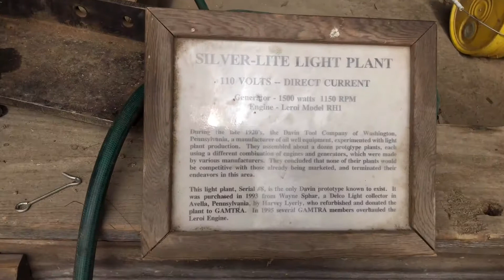WE FOUND A YARD FULL OF TRACTORS(COTTON GINNING DAYS FESTIVAL)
PART 2 OF THE COTTON GINNING DAYS FESTIVAL CHECK OUT ALL THESE TRACTORS COMR WEITH US ON THIS EXPLORING ADVENTURE THX FOR WATCHING